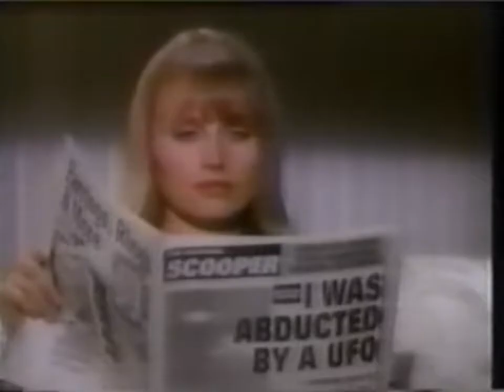Michael Jackson - Dangerous World Tour - Mexico 1993 (not full)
1.Jam
2.Smooth Criminal
3.Black Or White
4.Heal The World